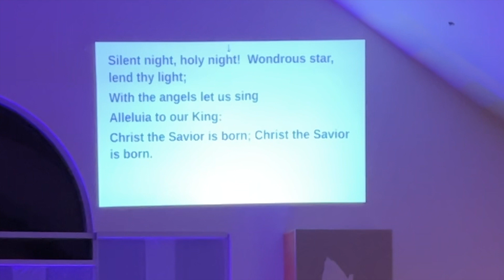2023 Christmas Eve - Lesson Seven, Lighting of the Christ Candle, Silent Night, and Benediction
0:00 Lesson Seven
0:55 Lighting of the Christ Candle
1:52 Carol - Silent Night
5:52 Blessing and Benediction